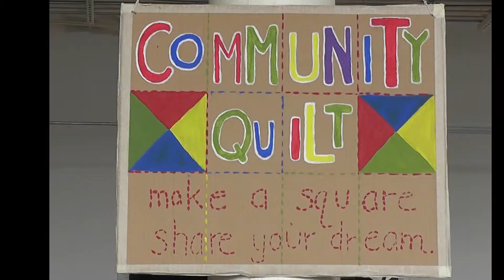Mother's Against Gun Violence-9-24-14-WAL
Lawrence Community Access Television, WAL,